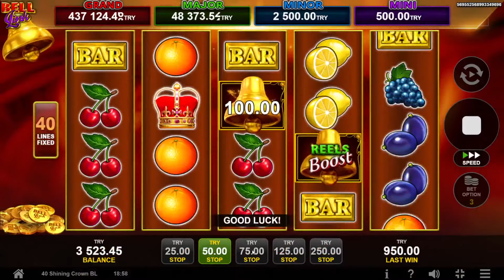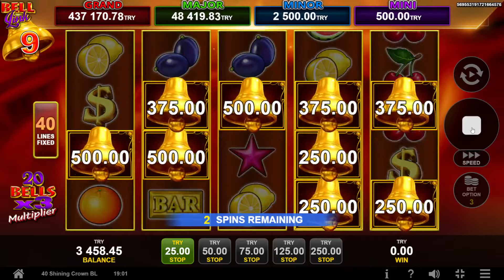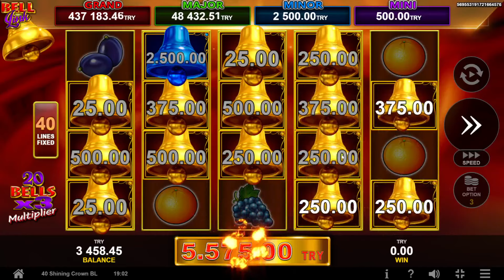EGT SLOT OYUNLARI ⭐️ 40 SHINING CROWN BELL LINK ⭐️ GÜNLÜK KAZANÇ HER BETTEN BONUS